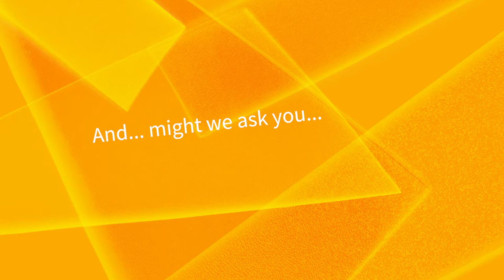1.1 Welcome!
Welcome to the first unit of the first chapter of Rethinking ‘Us’ & ‘Them’: Integration and Diversity in Europe. We look forward to informing and especially inspiring you with our bite-sized lectures from academics, practitioners, and the public on one of today’s most fiercely debated issues. Sound good? Then let’s get started!